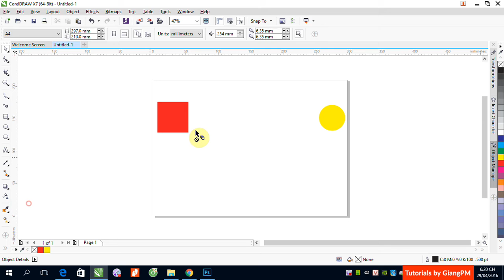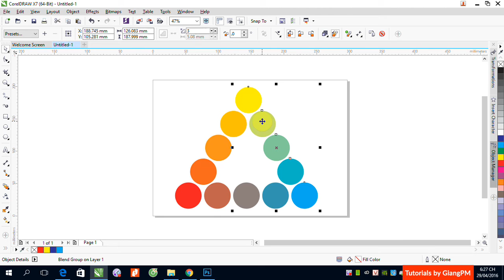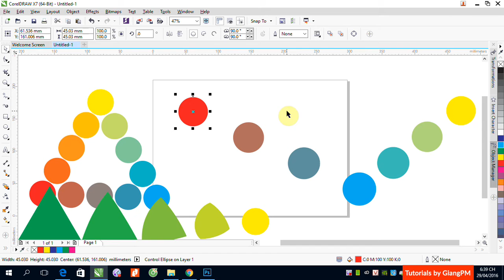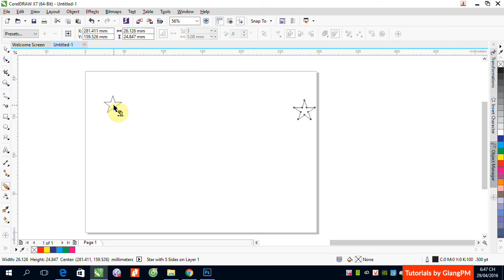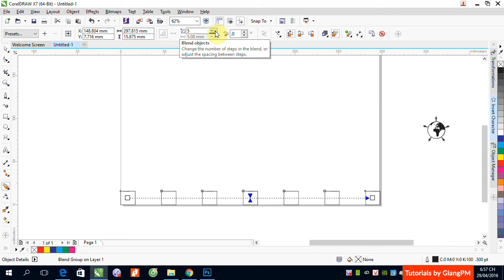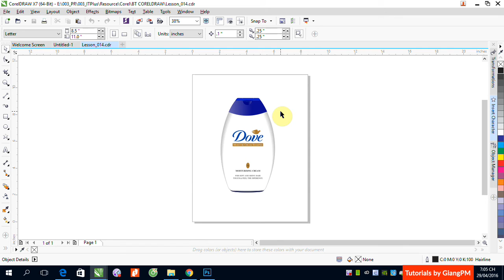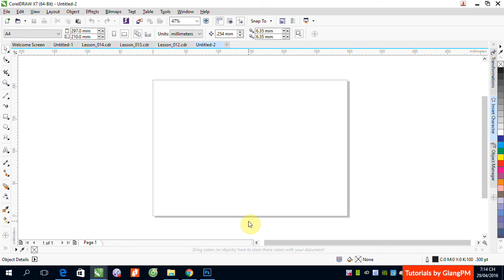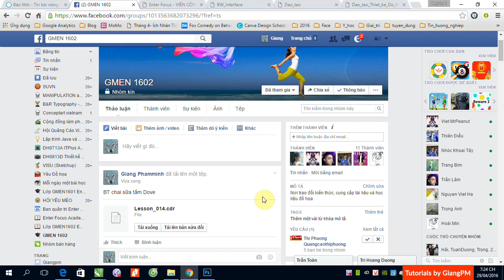B8: Công cụ và hiệu ứng Blend